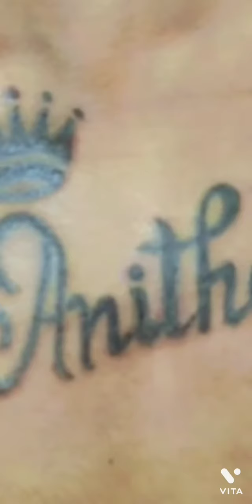tatoos ( nivi tatoos golden beauty parlour)